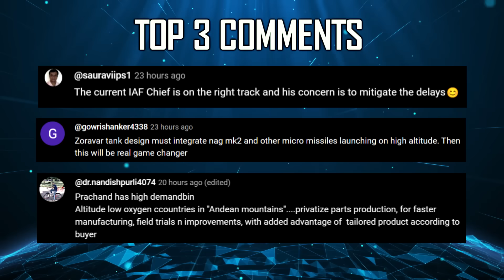Indian Defence Updates : TATA 48 F-16 Per Year,Drishti-10 Crash,Bhargavastra Test,LCH Helina Test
🔴 FAST HEADLINES :
1. India to officially offer Tejas with Brahmos-NG missiles to Indonesia
2. Bengaluru based startup Arctus Aerospace conducts flight test of its fixed wing drone
3. Solar Group successfully Tests Bhargavastra Anti-Drone Micro-missile system
4. Adani built Hermes 900/Drishti-10 Drone Under Acceptance Trials For Navy Crashes Off The Coast of Porbandar
5. Turkey’s ANKA-III UCAV Drops TOLUN Guided Bomb from Internal Bays for the first time
6. PM Modi commisions INS Surat, INS Vaghsheer & INS Nilgiri
7. Reliance Jio provides 5G connectivity at Siachen Glacier
8. GTRE has been waiting for a slot to retest the dry Kaveri engine in Russia for 9 months
9. IAF outsources Mi-17V5 Engine Overhaul to Private Industry
10. DRDO plans expanded trials for Rudram-2 Air to Ground Missile in 2025 from Mirage-2000

🔴 DETAILED HEADLINES :
11. Solar Group successfully Tests Bhargavastra Anti-Drone Micro-missile system
12. Lockheed Martin promises 48 F-16 per year for India with Tata F-16 Production Line
13. HAL's Light Combat Helicopter gears up for HELINA Missile Trials
14. 26 Rafale-M will shape TEDBF program